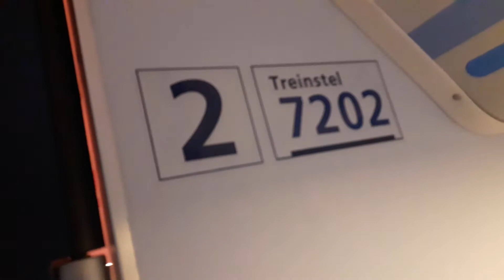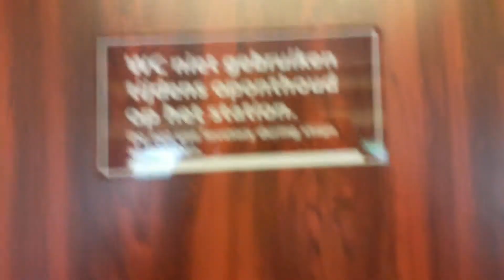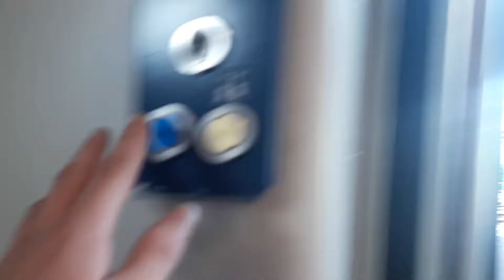Door Nederland 19: interieurvideo NS DDM-1 7202 op station Haarlem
Een type trein dat erg schaars geworden is: de DDM-1. Maar helemaal in het noordwesten van Nederland rijden ze nog: in de 4500 en 3400. De 4500 is de spitsdienst Amsterdam - Enkhuizen en de 3400 is de spitsdienst Haarlem - Alkmaar. Deze video is opgenomen op station Haarlem. Gelukkig werd de trein al vroeg voorgereden waardoor een mooie en uitgebreide interieurvideo gemaakt kon worden. En ik moet heel eerlijk zijn: in tegenstelling tot de keiharde banken in DD-AR zitten die banken in DDM-1 nog best goed. Ik heb ook de 1e klas eens geprobeerd, en ook die stoelen zitten prima. Waarschijnlijk heeft het er ook een beetje mee te maken dat de bekleding van banken en stoelen in DDM-1 vervangen is, waar deze in DD-AR nog origineel is.

Opgenomen op 2 mei 2018